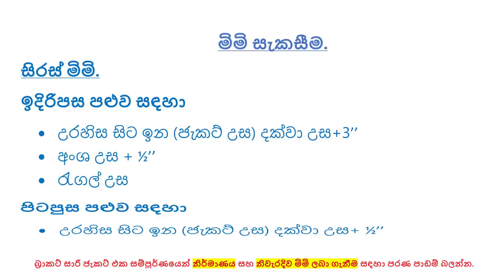විනාඩි 20න් ඕනෑම සාරි ජැකට් එකක් මසමු./How to stich a Saree Jacket with Lining in 20 Minutes.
අපේ මැහුම් පන්තිය (Ape Mahum Panthiya ) යුටියුබ් චැනල් එකට ඔයාලා හැමෝම ආදරයෙන් පිලිගන්නවා. ඉතින් අද මම ඔයාලට කියල දෙන්න යන්නේ  බ්‍රාකට් සාරි ජැකට් එකක් විනාඩි 20ක් වගේ සුළුකාලයක් ඇතුලත මසා නිම කර ගන්නා ආකාරය.

ඉතින් මේ වීඩියෝ එක බලලා ඔයාලට අපැහැදිලි තැනක් හෝ දැනගතයුතු දෙයක් තියෙනවා නම් පහලින් comment එකක් දාන්න.

 ඒ වගේම තමයි ඔයාලා මගේ වීඩියෝ වලට කැමති නම් අපේ මැහුම් පන්තිය (Ape Mahum Panthiya ) යුටියුබ් චැනල් එක Subscribe කරන්න, වීඩියෝ වලට Like කරන්න ඒ වගේම තව කෙනෙකුට බලන්න share කරන්නත් අමතක කරන්න එපා.

ඉතින් නැවතත් අලුත් Video එකකින් හමුවන තුරු ඔයාල හැමෝටම සුභ දවසක් !!!

 Hello everyone . . .

Let’s look at how to make a types of plackets.(2nd Part)

Cheeers !!!